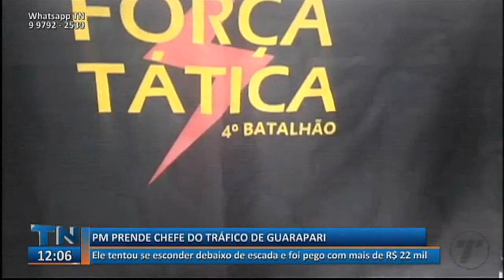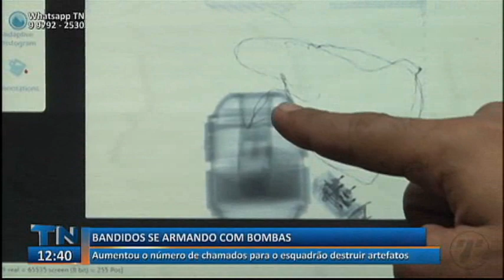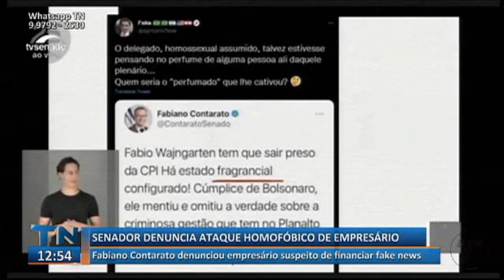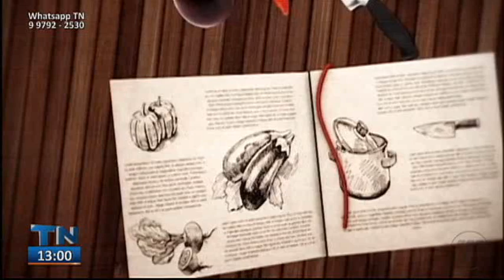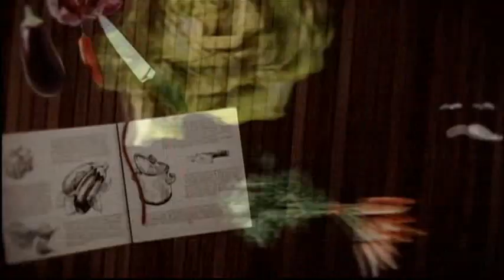Tribuna Notícias 1ª Edição 01 10 2021